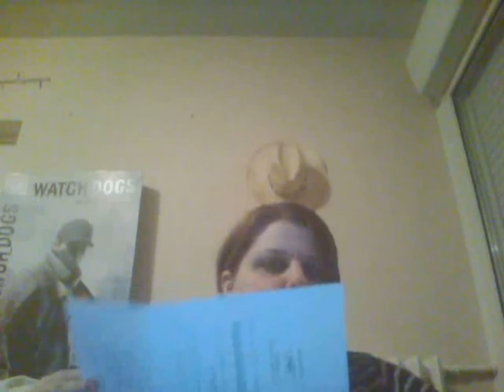Projet d'Anniversaire des 23 ans de Louis + tuto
ne prenez pas l'heure en compte  que je dis dans la vidéo